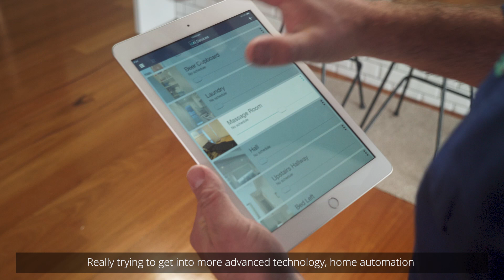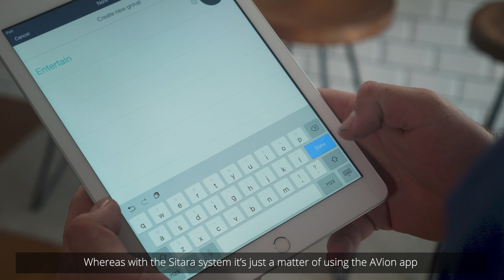Sitara + Alltronic Security & Electrical - transforming Chris Lynn’s home with lighting controls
Professional cricketer Chris Lynn was looking for advanced lighting controls. Working with Shane Mitcherson from Alltronic Security & Electrical and Gerard Lighting, what he got was a Bruce Wayne-worthy system complete with app, voice, and wall control capability. Travelling all over the world, Chris needed a system that would be controllable from anywhere. Sitara delivers this and much more.